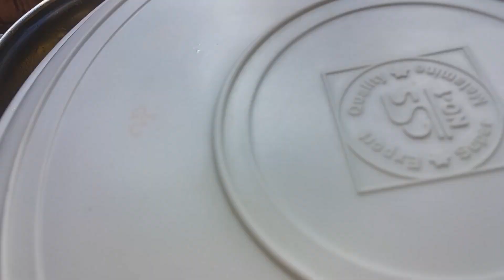খুব সহজেই বানিয়ে নাও ।।আলুর চ্চড়চরি।।এই দিয়ে এক থালা গরম ভাত খেয়ে নেবে।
খুব সহজেই বানিয়ে নাওয়া ।।আলুর চ্চড়চরি।।।।এই দিয়ে এক থালা গরম ভাত খেয়ে নেবে।alur chorchori# alur recipe cack# fulkopi recipe #